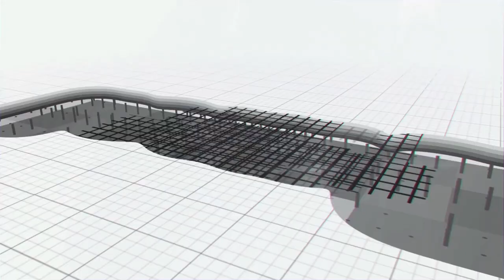Amazing and Beautiful confluence of Kaleshwaram Pump Houses | Exclusive Visuals | MEIL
Amazing and Beautiful confluence of Kaleswaram Pump Houses | Exclusive Visuals | MEIL ||